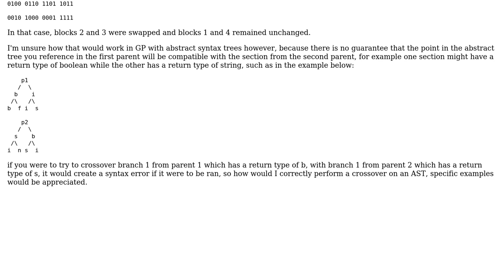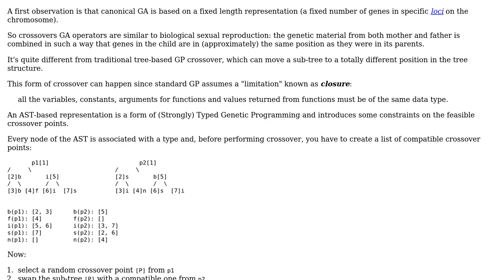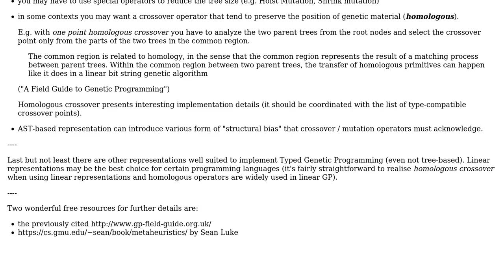Software Engineering: Perform crossover operation on AST in genetic programming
With thanks & praise to God, and with thanks to the many people who have made this project possible! | Content (except music & images) licensed under CC BY-SA | Music | Images & others | With thanks to user manlio user Jordan LaPrise and the Stack Exchange Network Trademarks are property of their respective owners. You are responsible for your own actions.